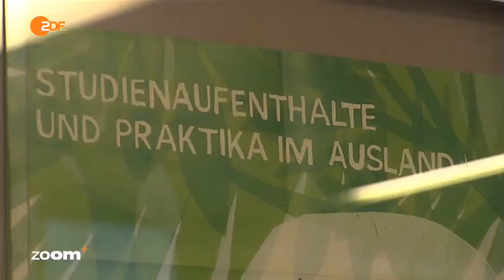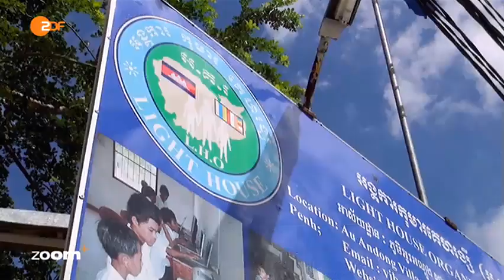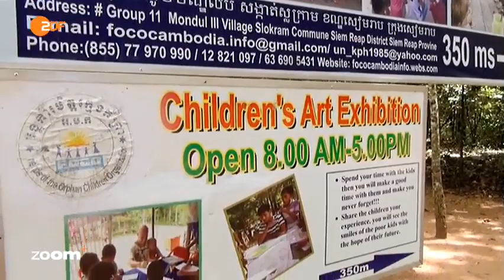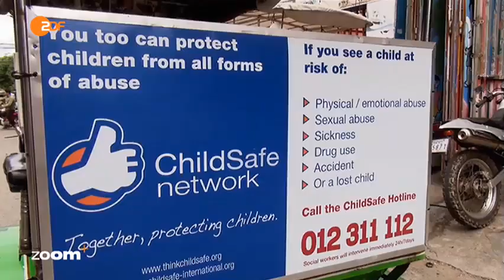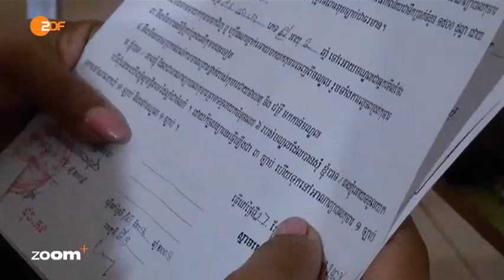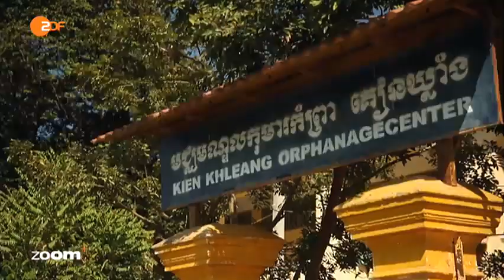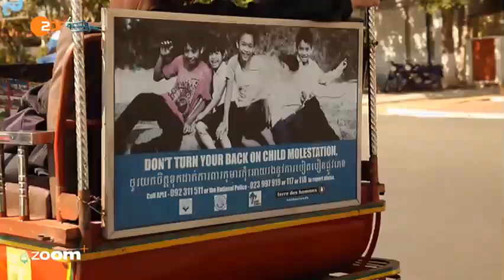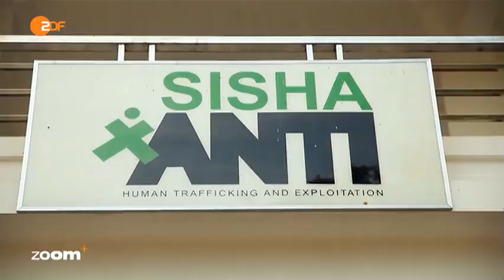Das Geschäft mit dem Mitleid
Die dunkle Seite der Kinderheimindustrie Deutschland und Kambodscha

„Die Kinder werden ausgestellt wie im Zoo. Sie sind dazu da, Touristen anzulocken." Anja B. ist entsetzt. Die junge Frau aus Bayern hat mehrere Monate für eine gemeinnützige Organisation in Waisenhäusern in Kambodscha gearbeitet. Dabei konnte sie das Geschäft mit dem Mitleid bei anderen Organisationen sehen. Die Kinder dort hätten für die Touristen folkloristische Tänze aufführen müssen. Von dem Geld, das Touristen für die Waisen spendeten, komme nicht wirklich etwas bei den armen Kindern an, so Anja B.